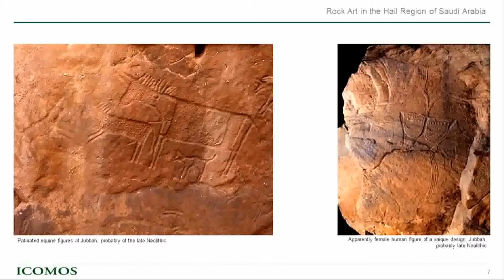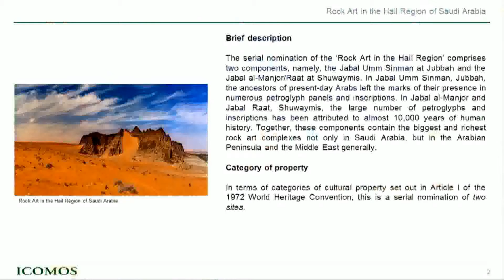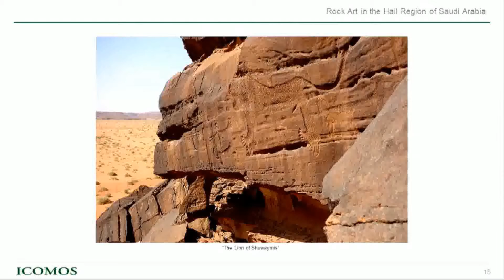نسخة عن مؤتمر دخول حائل للتراث العالمي2